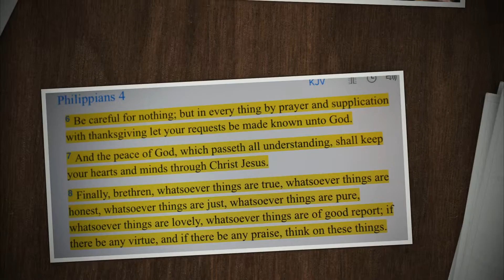kingdom nuggets 3/16/16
Apostles Ernest and Renee Williams
On Purpose Ministries Worship Center Hampton, VA